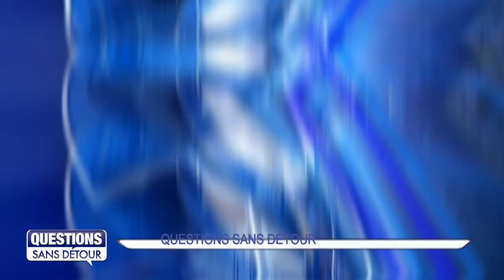Questions Sans Détour avec Marie-Luce PENCHARD